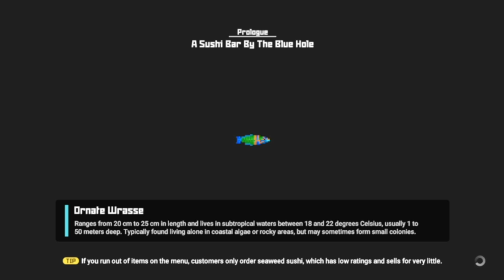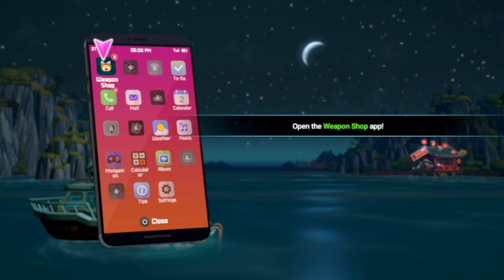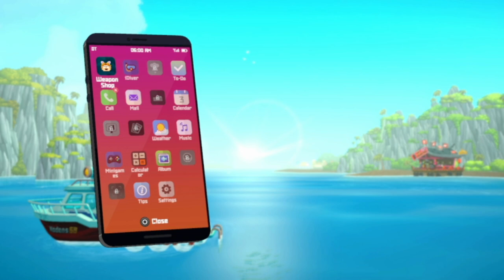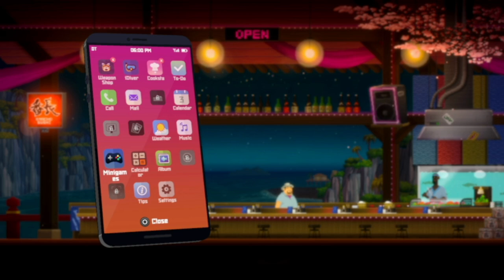Games I've Never Played - Episode Fourteen - Dave the Diver (No Commentary)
Welcome to a new (late, sorry) video! in this one I played Dave The Diver, which I'd seen people play before and thought it was a pretty interesting game, I managed to get my hands on it during a Steam sale, so was eager to install it and give it a try, and I really did enjoy it! it's fun, something new and worth the time to play it, so yeah, if you're interested in trying it out, I'll be leaving a link to the Steam store below :D

Game link: